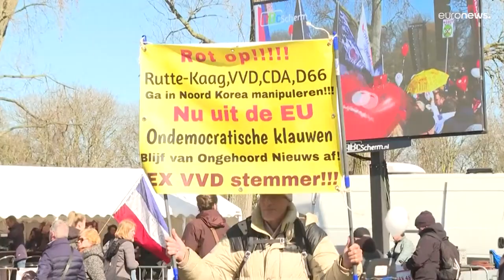حزب سياسي جديد داعم للمزارعين يحقق نجاحاً ملحوظاً في هولندا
نشرت مؤخراً استطلاعات للرأي تشير إلى أن هذا الحزب قد يصبح أكبر حزب سياسي في البلاد.